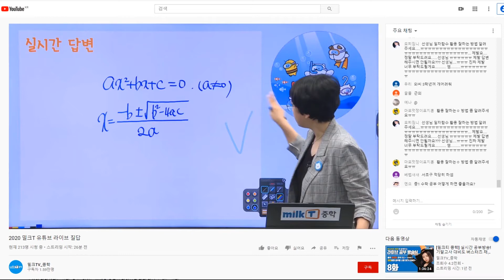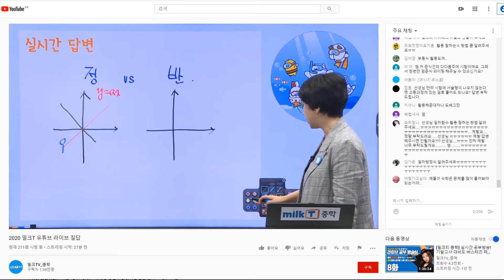[라이브질답 | 수학] 정비례, 반비례 그래프 그리는 방법 알려주세요! | 중학 수학 시험 대비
Q. 정비례, 반비례 그래프 그리는 방법 알려주세요!